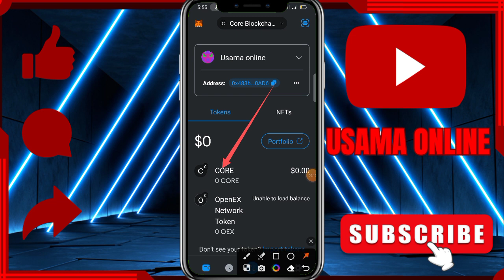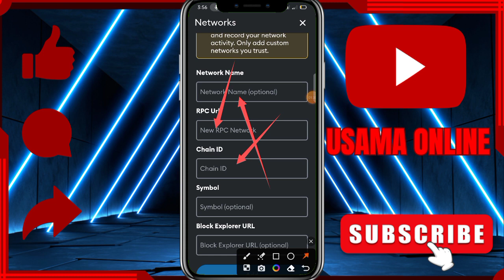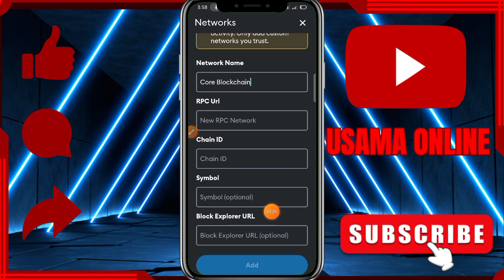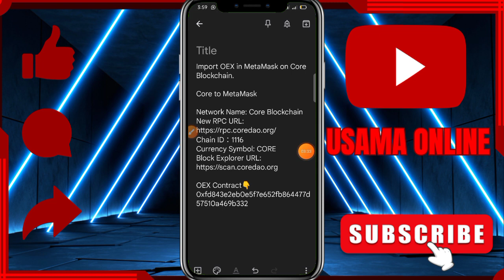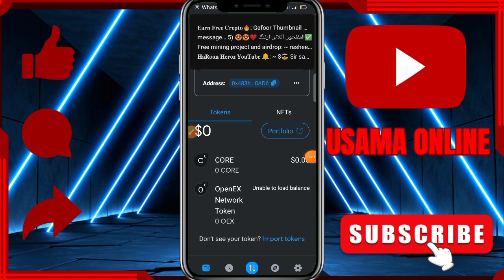Satoshi OEX Airdrop | OEX Token Import Metamask | OpenEX New Update | Full Details Video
👉 Registration Link

👉 This Related:-

satoshi airdrop
satoshi oex airdrop
satoshi new airdrop
satoshi app airdrop
satoshi core airdrop
satoshi app new airdrop
openex airdrop satoshi
satoshi core new airdrop
satoshi new month airdrop
satoshi app mining airdrop
satoshi core airdrop claim
satoshi airdrop news today
satoshi app new airdrop soon satoshi airdrop withdrawal
satoshi bwb airdrop withdrawal satoshi airdrop mining withdrawal airdrop
satoshi
how to join satoshi bwb points airdrop

Usama Online